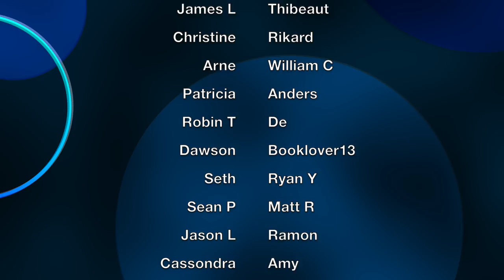Fires of the Faithful | Stuff You Like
Want to read about a magical lesbian violinist in alt-history Italy? Then Sursum Ursa has just the book for you. Happy (belated) World Book Day!